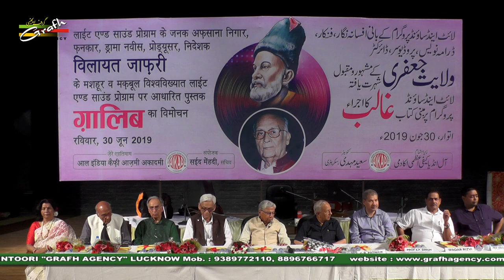Janab Abbas Raza Nayyar Jalalpuri | जनाब विलायत जाफरी द्वारा लिखित पुस्तक ग़ालिब का विमोचन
Light & Sound Ke Creator, Afsana Nigaar, Fankaar, Artist, Drama Navees, Producer & Director Vilayat Jafri Ke Mashhoor Wa Maqbool International Light & Sound Program Par Adharit Pustak (Book) Ghalib Ka Rasm-e-Ijra (Inaugural Function)
Nizamat (Conductor) : Janab Dr. Abbas Raza Nayyar Jalalpuri (H.O.D. Urdu Department Lucknow University)
On 30th June 2019 Saturday
Venue : Kaifi Azmi Auditorium Lucknow
Managed By : S. Saeed Mehdi
Organized By : All India Kaifi Azmi Academy, Lucknow India

Our Branch Office :
GRAFH AGENCY

Presented By : Mohd. Asghar Kintoori & Karrar Haider Jaan Jarwali
Cameraman : Rahul Singh Chauhan, Mehdi Haider
Camera Asstt. : Mehdi Hasan "Sonu", Shauzab Zaidi, Meesam
Production Manager : Mahtab Husain & Mahmood Rizvi
Video Editor : M. Abuzer Kintoori